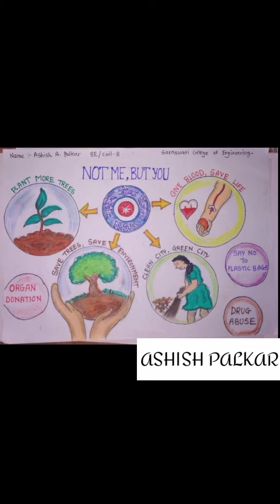HARSHOTSAV - 51st NSS WEEK CELEBRATION | NSS UNIT OF SCOE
NSS Unit of Saraswati College of Engineering, Kharghar, Navi-Mumbai presents ‘HARSHOTSAV’.

HARSHOTSAV was arranged on the occasion of NSS week for Volunteers. It contains various activities such as singing, dancing, instrument playing, essay writing, poem writing, drawing, rangoli, digital poster making, etc.

The purpose of this event was to create a platform for volunteers in each and every way so that they could be able to express their creativity.

1)Dr. Manjusha Deshmukh (Principal, SCOE)
2)Dr. Sunita Pal (NSS PO)

Regards,
NSS SCOE